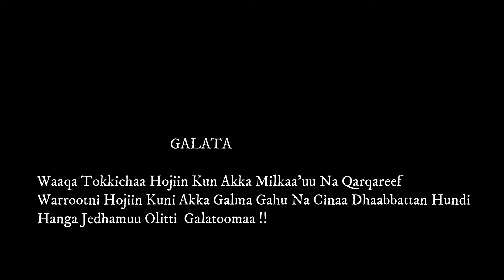Kiyyaa Girmaa _ Oromummaa keen Jaal'ee _ New Music Video _ 2023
We are producing With 6K (Blackmagic camera) more High Quality, preparing Media Programmes, with Full Production.
Radio and TV program | Any Promotion & TV spots | Tv show

Filmmaking | Theatrical Arts | Music Video Clips || mia Entertainment Your 1 choice